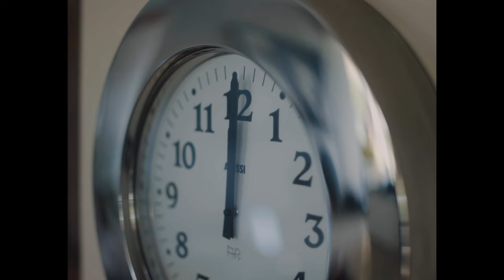Abadi Kita | Dennis Lau x Aisyah Aziz [video muzik]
A brand new collaboration by Dennis Lau & Aisyah Aziz.

RBT codes for Abadi Kita
 Aktifkan nada pemanggil :

Lirik:
Bila Cinta
Hadir DI Jiwa
Indahnya bagai mimpi
Mengaburi rialiti.
Hilang kita
Dalam asyiknya
Musim jua berganti
Mungkinkah kekal begini
Adakala dirundung
Tanda tanya dihati
Sampai dimana
Abadi kita?
Hanya tuhan saja
Tahu takdirnya
Mula dan akhir cerita
Moga kasih ini
Setia tanpa dusta
Sampai ke Syurga
Ke syurga
 Bila cinta
Hadir di jiwa
Indahnya bagai mimpi
Mengaburi realiti
Bisik hati
Ingin bersama
Janji takdir mungkin ini
Mungkinkah kekal begini
Adakala dirundung
Tanda tanya dihati
sampai di mana
Abadi kita?
Hanya tuhan saja
Tahu takdirnya
 Moga kasih ini
Setia tanpa dusta
Sampai ke Syurga
Akhirnya
Akhirnya
Yang terbaik untuk kita
Selalu menjadi rahsia
Hanya tuhan saja
Tahu takdirnya
Moga kasih ini
Setia tanpa dusta
Sampai ke Syurga
Hanya tuhan saja
Tahu takdirnya
Moga kasih ini
Setia tanpa dusta
Sampai ke Syurga
Akhirnya

Lirik : Tinta

Music Arrangements
by Dennis Lau
Vocals by Aisyah Aziz
Keys & Strings by Dennis Lau
Guitar & Bass by Aaron Jiam
Drums by Tony Parker
Recorded by Aaron Jiam
Mixed and mastered by Aaron Jiam
Executive Producer - Dennis Lau

DENNIS LAU & FRIENDS - THE CHOSEN CONCERT 2019
Date: 29th June 2019
Time: Show Starts 8pm, VVIP Lounge Pre Cocktail 7pm
Duration : 2 hours + / 120 mins +
Venue : MEGA STAR ARENA @ VIVA MALL
Capacity : 2500 Pax

Guest Artistes:
Namewee 黃明志
Jeryl Lee Pei Ling 李佩玲
Fara Dolhadi
Nama Music
Lee Elaine
Dennis Yin
Dewi Seriestha
Jimmy Sax
Aisyah Aziz of Singapore

Music Director : Aubrey Suwito & 13 piece Band
Show Producer : Jennifer Thompson

5 tickets categories for DLTheChosen Concert on 29th June 2019
RM999 VVIP.
(VVIP - Access to Pre Cocktail Party before Concert @ 630pm + After Party @ Yamaguchi Fish Market, KL)
RM499 VIP
RM299 PS1
RM169 PS2
RM99 PS3

Music Video:
Director - Eugene Low
Director of Photography - Eugene Low
Camera Operators - Eugene Low
Video edited & colour graded by Qom & Eugene Low
Assisted by Trevor Soo & Justin
Photography by Trevor Soo

- Producer -
DENNIS LAU
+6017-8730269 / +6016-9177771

Special Thanks:
GS & Chip Lim